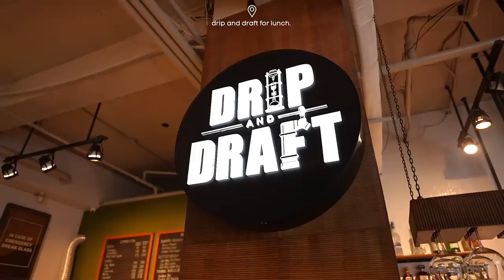Did I Make The Right Decision? Cooking + Grocery | Wife Life Diaries